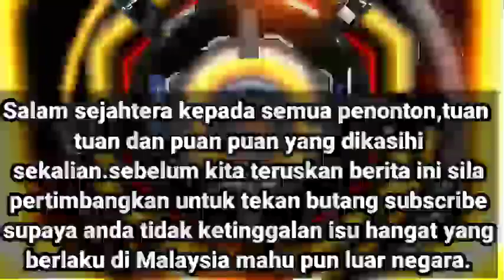9 JULAI 2022:😭BERITA DUKACITA MENGEJUTKAN SELURUH MALAYSIA😭😭😭